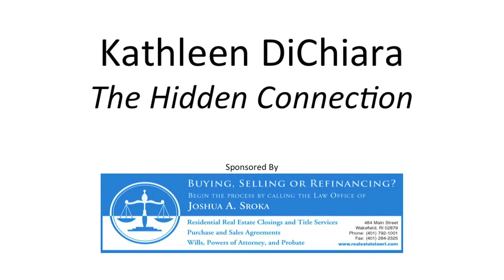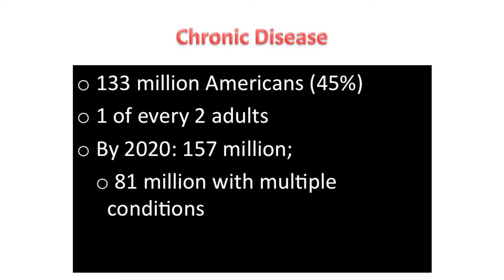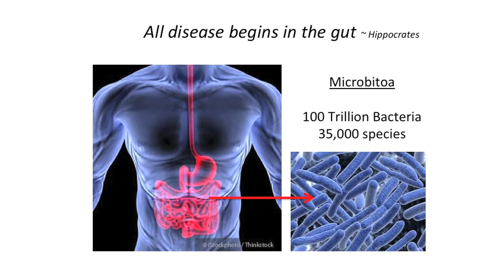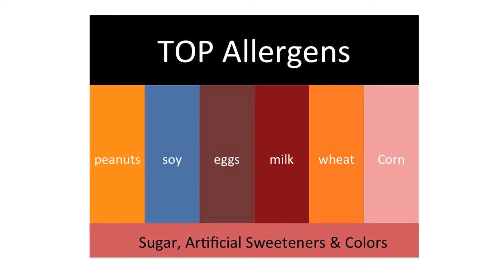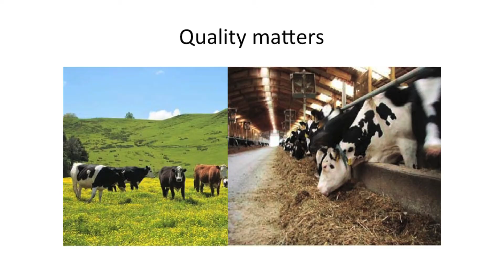Kathleen DiChiara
Enlighten us, but make it quick! Check out Kathleen DiChiara's Ignite Southern RI presentation on The Hidden Connection.